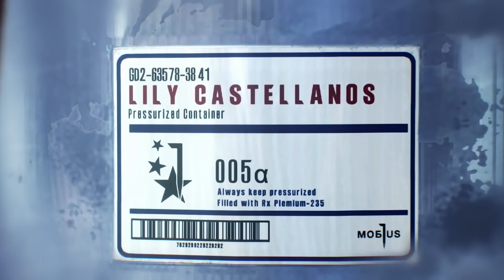APUESTAN por el XBOX GAME PASS ¡La opinión de HISTÓRICOS! (+ KeNews)